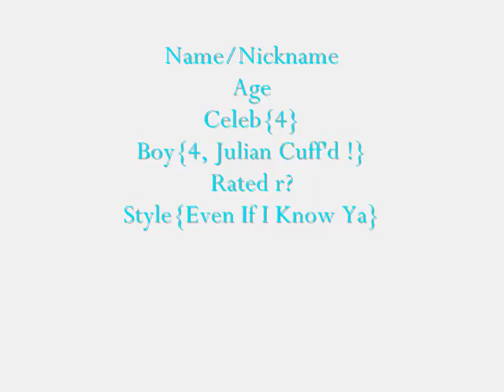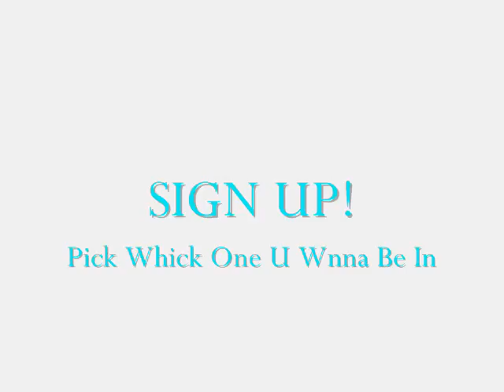2 in One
I Needd A Huge CasT! So Sign Up :P